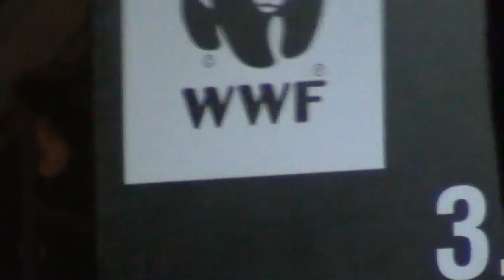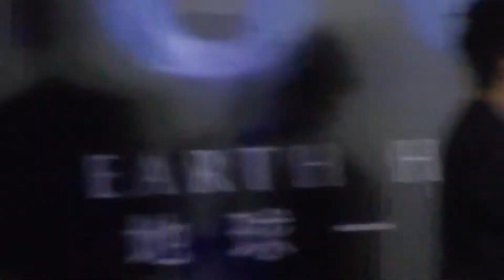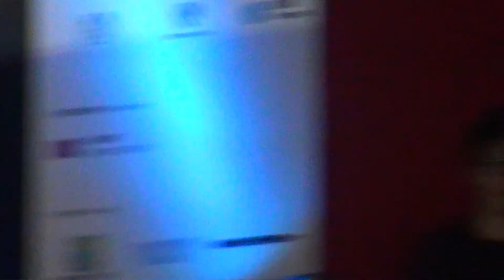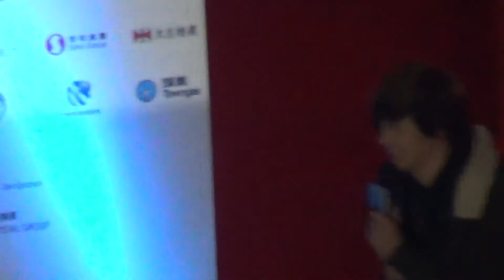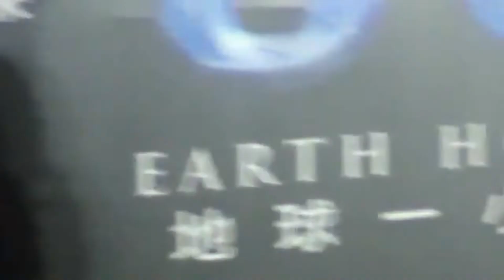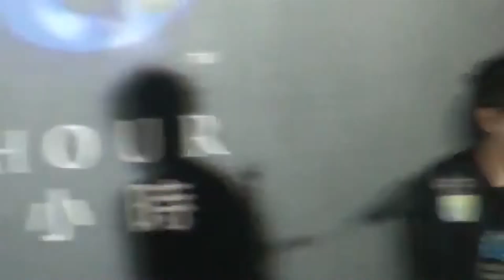許廷鏗 洪卓立 謝安琪 C AllStar 鄭欣宜 @文化中心「地球一小時」熄燈行動啟動禮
@  香港文化中心「地球一小時」2012熄燈行動 20120331

許廷鏗 算了吧
洪卓立 勿忘草
C AllStar 切膚之痛
鄭欣宜 愛沒如果
謝安琪 臨崖勒馬